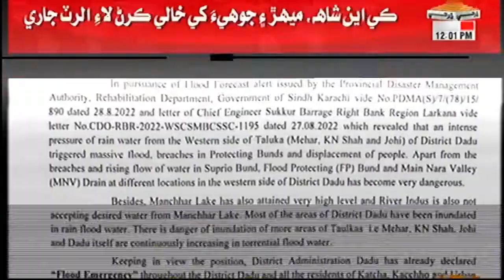12 PM Headlines & Bulletin || Dharti TV News || 30 August 2022